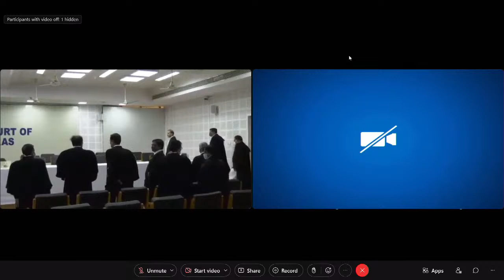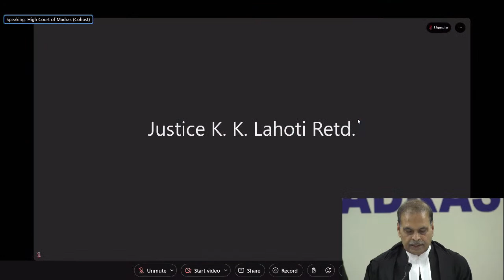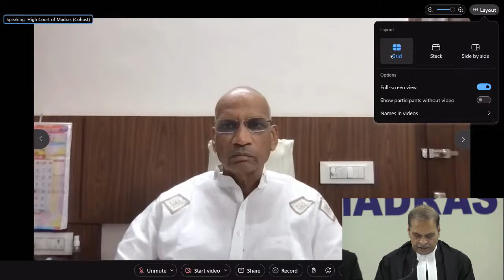Full Court Reference by the Hon'ble the Chief Justice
Full Court Reference by the Hon'ble the Chief Justice to touching the demise of the Hon'ble Thiru Justice Ramesh Chandra Lahoti, Former Chief Justice of India, Supreme Court